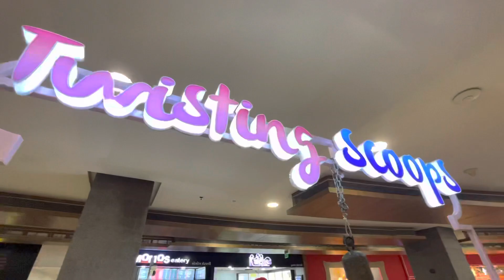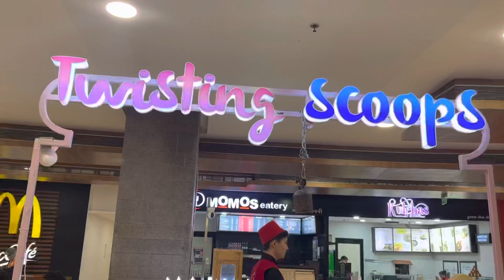Turkish ice Cream First Time in Vadodara | inorbit mall | Street Food Aj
So Dosto Me Food Vloger Hu Me Mere Video Me New New Consept Leke Ata Hu All India me Jitne bhi Unique Food He Vo Video Thru Apke Pass Lata hu Jo Apko Mere Vlog Ache Lage To Mere Chennal Ko Like Subscribe Jarue Se kare Or Meri Video Last Tak Dekhe.🙏🙏

ADDRESS :-
Alembic Rd, opposite to Alembic School, Gorwa, Vadodara, Gujarat 390023

GOOGLE MAP :- Inorbit Mall Vadodara

*MUSIC*